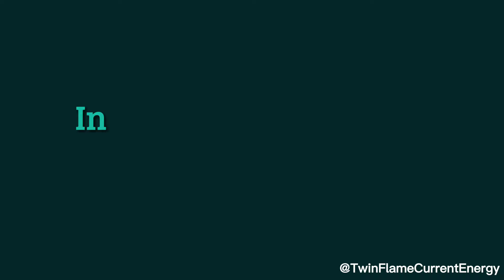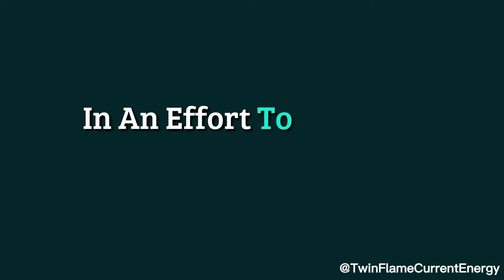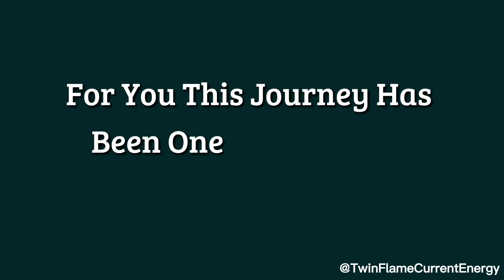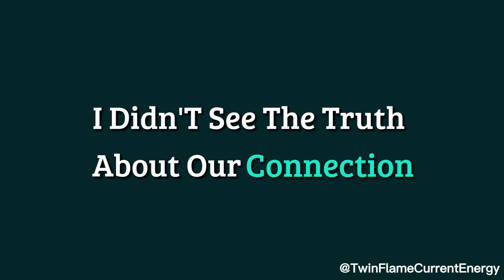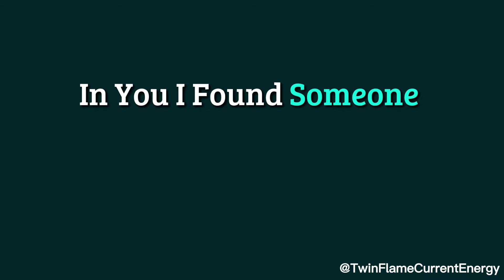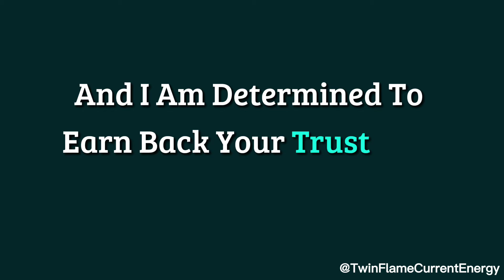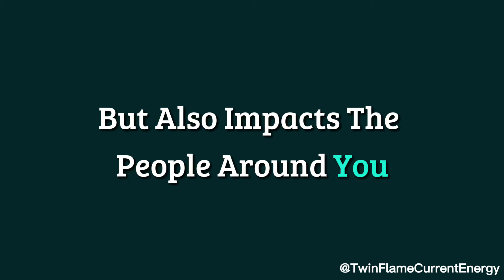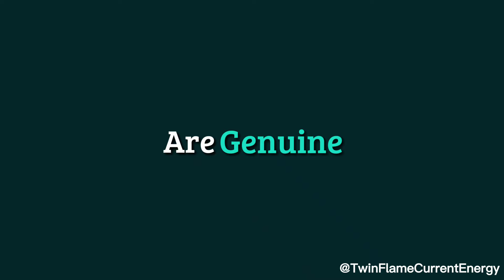You felt so much doubt and conflict as a result of their actions, so you took a step back and chose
You felt so much doubt and conflict as a result of their actions, so you took a step back and chose...😵❤️🤫 Twin Flame DM To DF Today